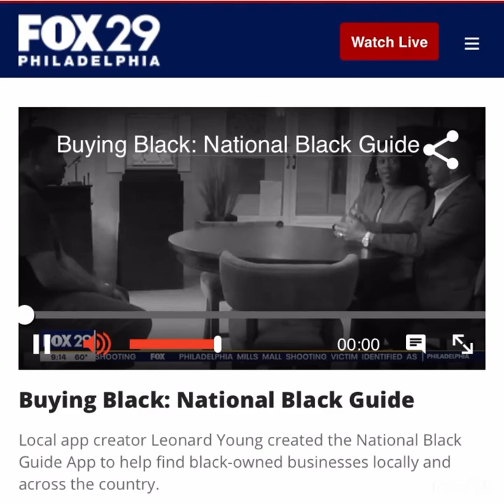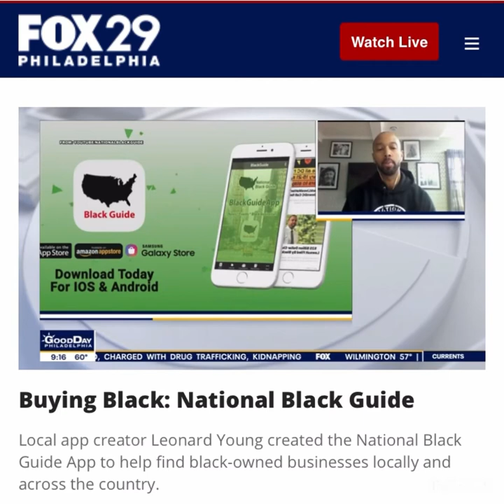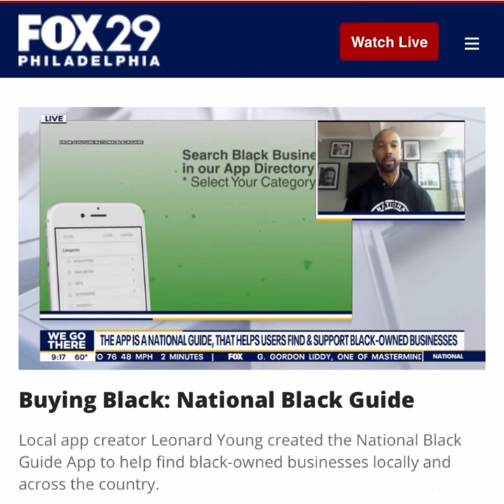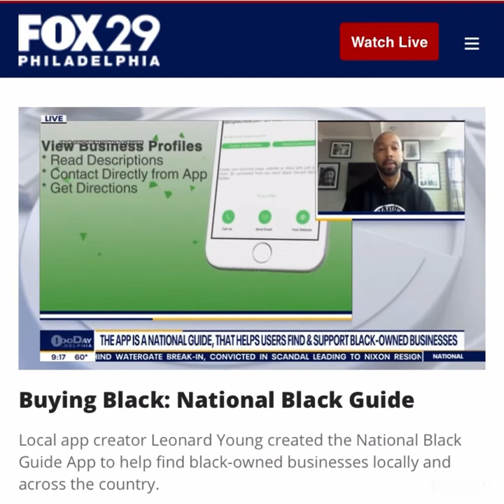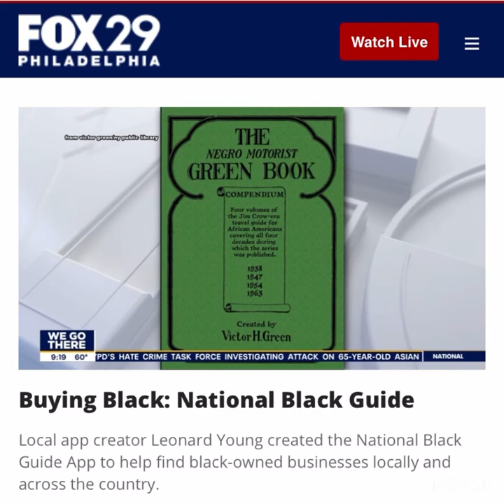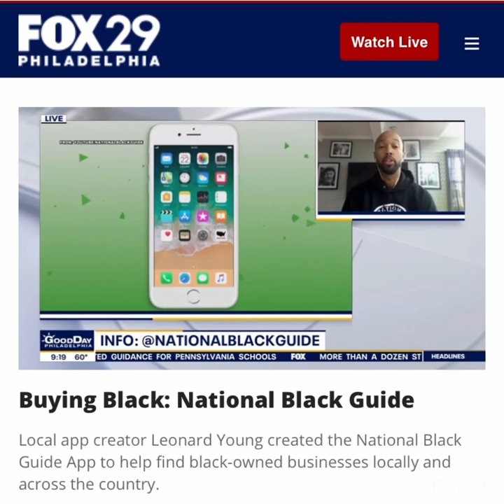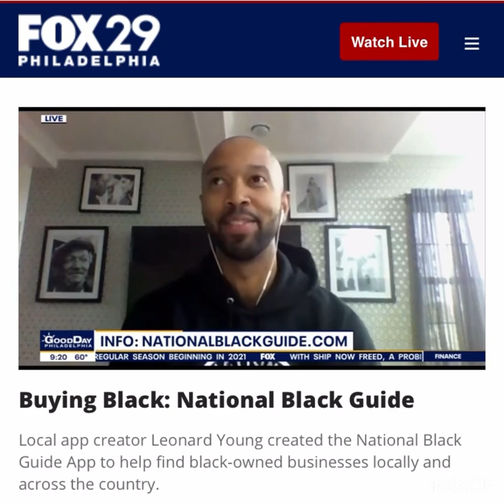BlackGuide App (Black Owned Business App) on FOX29 w/ Mike Jerrick & Alex Holley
Leonard Young, NationalBlackGuide.com Founder and creator of the BlackGuide App on FOX29 Morning Show with Mike and Alex Holley

The BlackGuide App created by the National Black Guide LLC, is the "Black City Directory" for Black News, Black Businesses & Black Communities" for those who live in or travel city-to-city and want to know what's happening: where to find black businesses, local events, information and resources for African Americans living locally and nationwide.

Please help us make this the #1 source for locating Black Owned Business AND Community Organizations (Churches, Schools, Black Greek Chapters, HBCU Alumni Associations, Black Professionals Organizations, and more).

Key Features:

* Pick Your City Page
* Black Business Directory - Distance to closest Black Businesses
* Featured Black Entrepreneurs (Coming soon)
* Local & National News
* Marketplace Classifieds (NEW)
* National Event Calendar
* Shop our BlackGuide Products
* Stay up to date with BlackGuide Blog / NBG Initiatives
* And More...

Download and Share our BlackGuide App with your friends and family Today!